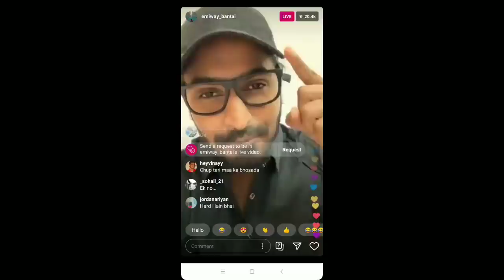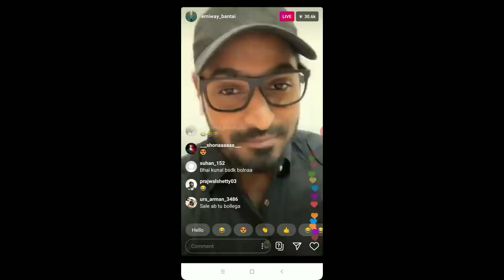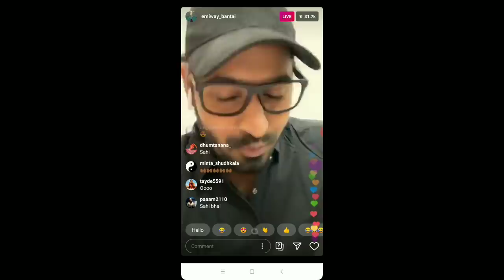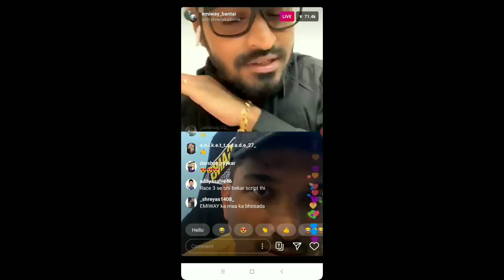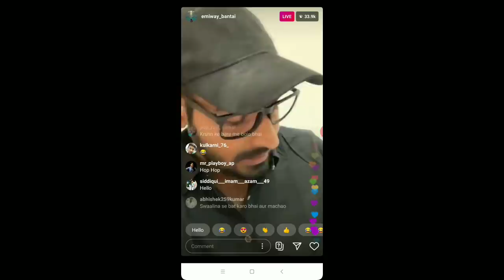EMIWAY WENT LIVE ON INSTAGRAM WITH DIVINE | EMIWAY ENDED BEEF WITH DIVINE